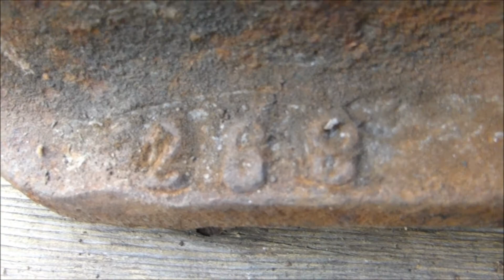Le Moaï gardien du jardin de Klaus 9 décembre 2020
Le Moaï gardien du jardin de Klaus 9 décembre 2020. A part cette ressemblance avec les moaï de l'île de Pâques ou bien avec celle de certaines oeuvres africaines classées dans les "arts premiers" il serait intéressant de connaître le ou les designers SNCF de cet objet en fonte dont la dénomination est coussinet.
Les moaï, ou moai, localement mo'ai, sont les statues monumentales de l’île de Pâques (île appartenant au Chili située en Polynésie), datées chronologiquement des xiiie et xve siècles. La majorité de ces monolithes sont sculptés dans du tuf issu principalement de la carrière du volcan Rano Raraku. Quelques-uns ont cependant été sculptés dans d’autres roches volcaniques de l’île (basalte, trachyte ou tuf volcanique). Leur taille varie de 2,5 à 9 mètres. Selon Jo Anne Van Tilburg, le nombre de moaï sur l’ensemble de l’île s’élève à 887 avec un poids moyen de 13,78 tonnes, mais les plus grosses atteignent 80 tonnes. Toutes ne sont pas visibles, certaines étant fragmentées ou ayant été récupérées pour construire d’autres monuments. Les moaï ont été dressés et installés en rang sur les ahu, plateformes cérémonielles construites à cet effet, par les matamua (« les premiers » en maori), anciens habitants de l’île qui s’identifiaient comme descendants du découvreur polynésien Hotu Matu'a, venu, selon leur tradition orale, de « Hiva », peut-être Hiva Oa ou Nuku Hiva. Achevés, ces monolithes possédaient des yeux blancs faits de corail blanc et des iris noirs en obsidienne ou rouges en tuf volcanique. Ils étaient tournés vers l’intérieur de l’île, à l’exception de l’ahu Akivi où ils regardent l’océan. Tous portaient une sorte de coiffe, le pukao, fait de tuf rouge, issu de la carrière de Puna Pau, et pouvant lui-même peser plusieurs tonnes. Lorsque les Européens découvrent les moaï, séismes, tsunamis et troubles sociaux se sont succédé entre les xve et xviiie siècles : beaucoup de statues sont inachevées, et la plupart de celles des ahu sont à terre, les yeux brisés et dispersés, les pukao ayant roulé plus loin, les sédiments les ayant en partie, voire totalement recouverts. L’île est en effet un édifice volcanique situé aux marges de la plaque de Nazca, à la croisée de la dorsale est-Pacifique et de celle du Chili. On pense qu’au xviie siècle l’extraction de ces effigies a cessé en raison du remplacement du culte des ancêtres par celui du dieu Make-make et du Tangata manu, l'« homme-oiseau », aux xvie – xviie siècles. Les ahu sont alors devenus des nécropoles, des tombes secondaires pour la réinhumation de squelettes apportés d’ailleurs y étant aménagées. Depuis le xxe siècle, ahu et moaïs ont été l’objet de nombreuses études, livres et films documentaires, sont devenus emblématiques de l’île et constituent un enjeu économique majeur grâce au tourisme. Plusieurs ahu ont été partiellement restaurés, avec leurs moaï redressés, ayant retrouvé leurs yeux et leurs pukao.